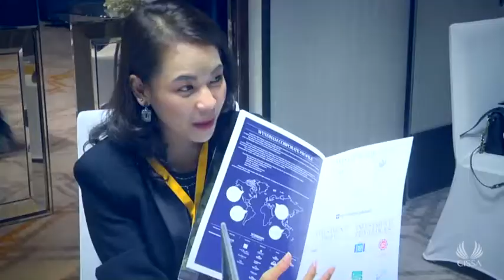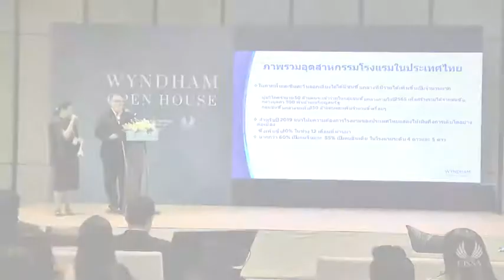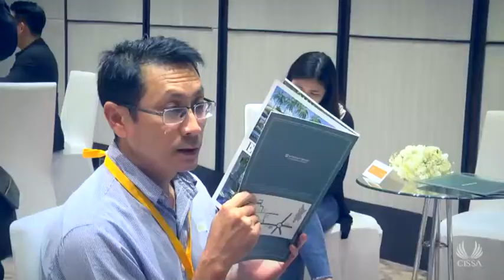ภาพ HIGHLIGHT จากงาน WYNDHAM OPEN HOUSE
Highlight สุดประทับใจในงาน  “Wyndham Open House”
โรงแรม Hyatt Regency BKK ในวันที่ 14 ธ.ค. 62 ที่ผ่านมา